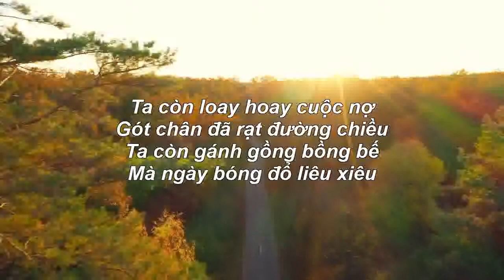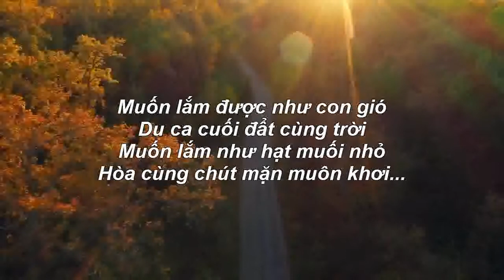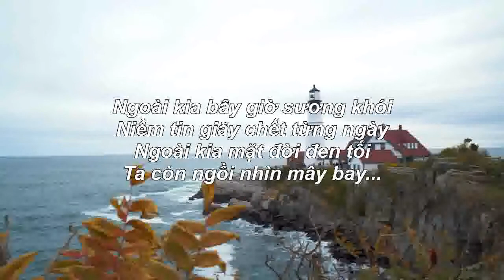MẶT TRỜI ĐEN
st. Nhã Thanh - Ngọc Điệp